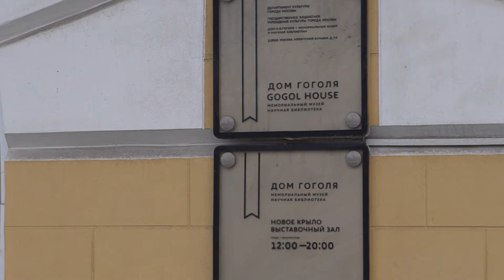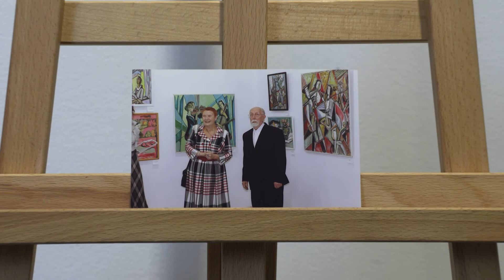Интервью с искусствоведом Ольгой Дьяконицыной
15 октября 2020 года ушёл из жизни Лев Фёдорович Дьяконицын. Выдающийся деятель российской культуры, художник, искусствовед, критик, историк, философ. Велика и невосполнима потеря для близких, велика и невосполнима потеря для художественной, искусствоведческой, философской жизни России.

16 октября 2020 года в выставочном пространстве Дома Гоголя открылась выставка Льва Дьяконицына «Избранное, неизданное». Увы, посмертная выставка художника.

О работах, представленных на экспозиции, о творческом методе Льва Дьяконицына расскажет Ольга Дьяконицына, жена художника. Вместе с ней мы совершим виртуальную экскурсию и увидим картины, которые ранее не экспонировались и не были опубликованы в каталогах, альбомах или книгах.

Ольга Владимировна Дьяконицына — искусствовед, специалист в области исследований маргинального творчества, старший преподаватель Московского государственного института им. В.И. Сурикова, член Московского союза художников. Куратор многих художественных выставок и проектов. В том числе таких крупных, как Международная выставка «Наивные художники мира» (Москва, 1990 год), Московский международный фестиваль наивного искусства и творчества аутсайдеров «ФЕСТНАИВ» (Москва, 2004, 2007, 2010 гг.), юбилейной (к 85-летию) выставки Павла Леонова в Московском музее современного искусства (2005 год). Автор статей, многих публикаций по проблемам наивного искусства, коллекционер.